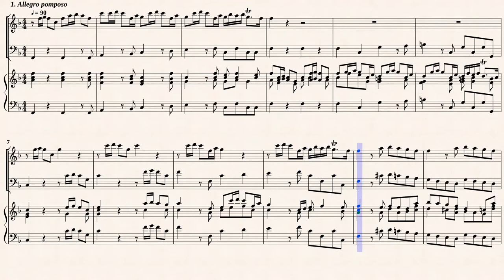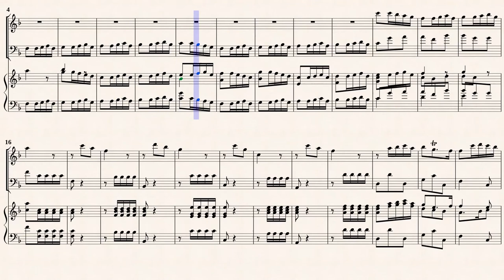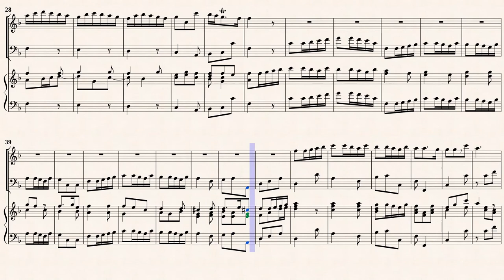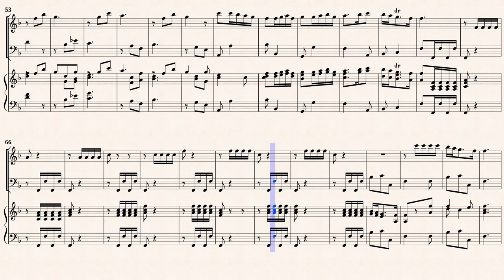Purcell, H. _ Sonata No.1 in D-Dur, Z 850 [Rec, Viol, Hch]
Sonata No.1 in D-major
for " Trumpet and Strings, z.850 "
Transcribed for Rec, Viol and Hch in F-Dur
from IMSLP231186 PDF File.